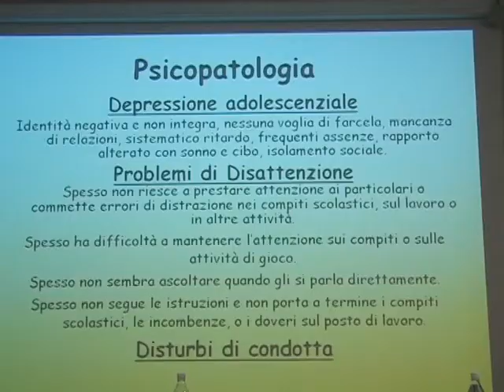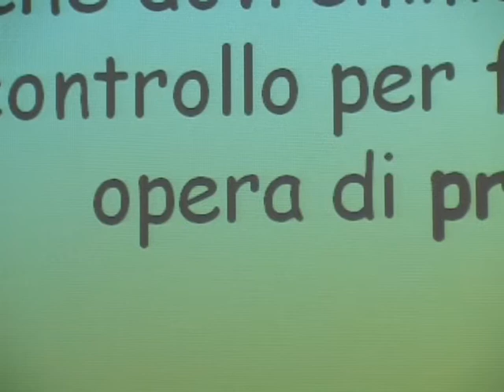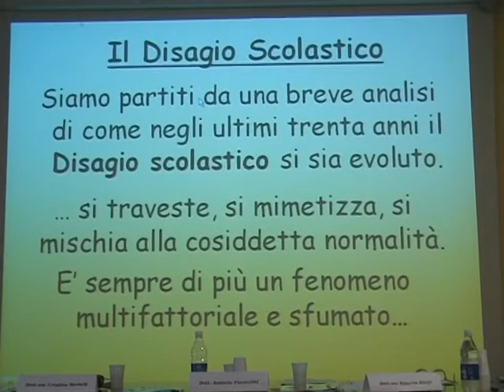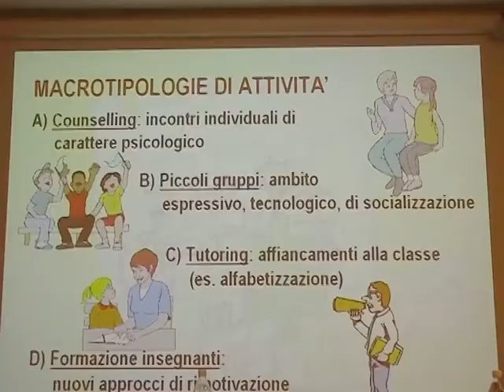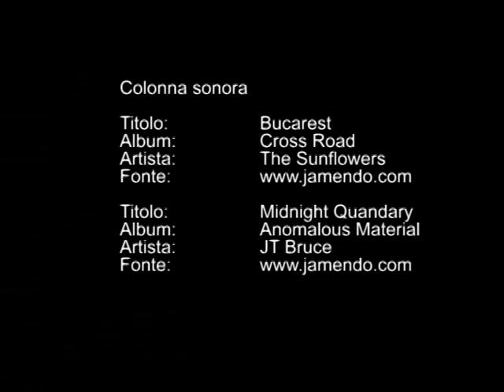progetto formazione scuola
Sostegno al successo scolastico e formativo